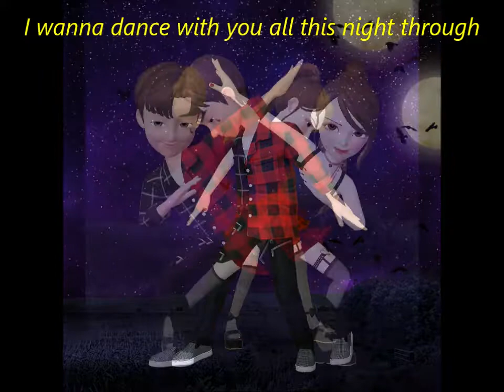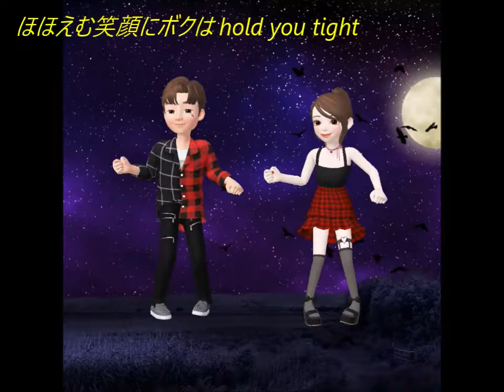Let's Boogie Tonight with とも♡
"my loveTomo♡"dancing so cute (⋈◍›◡‹◍)。✧♡